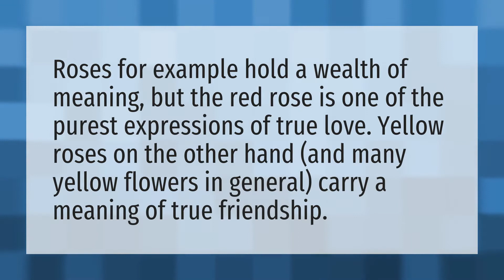What is the purest flower?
Exotic • What is the purest flower?